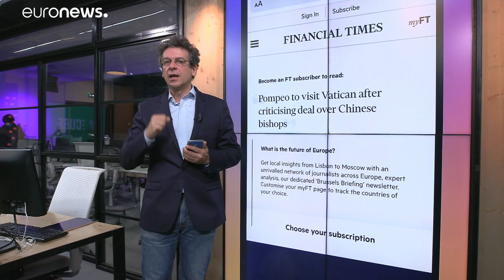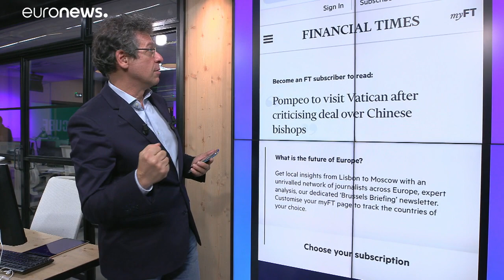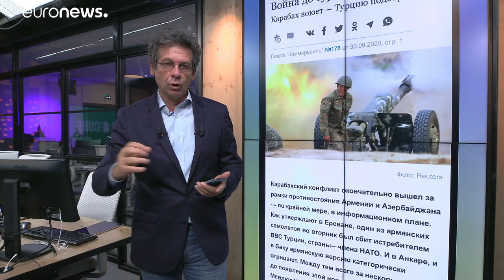Rassegna stampa internazionale: competizione globale di Usa, Cina, Russia, Turchia, Ue e Vaticano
Rassegna stampa internazionale: competizione globale di Usa, Cina, Russia, Turchia, Ue e Vaticano. Tutti contro tutti. Avvincente come l'ultimo 007. Guerra, intrighi digitali, religione, politica, avventura e soldi. Manca il sesso. A quello ci pensate Voi, ma solo dopo avere visto la rassegna stampa